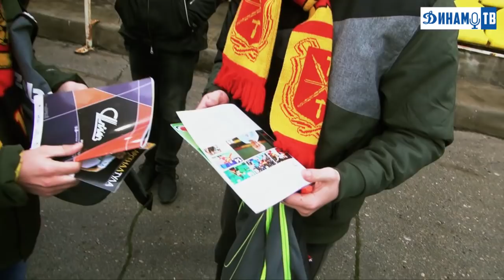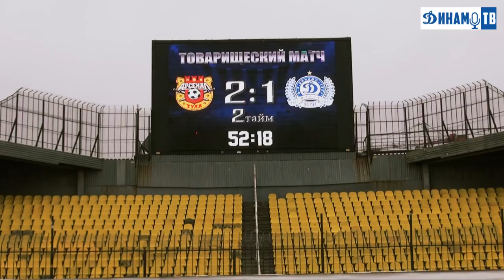Динамо-ТВ. Товарищеский матч в Туле. Закулисье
11 ноября 2017 года. Международный товарищеский матч Арсенал Тула - Динамо Минск. Все, что осталось за кадром
Мы в сети: